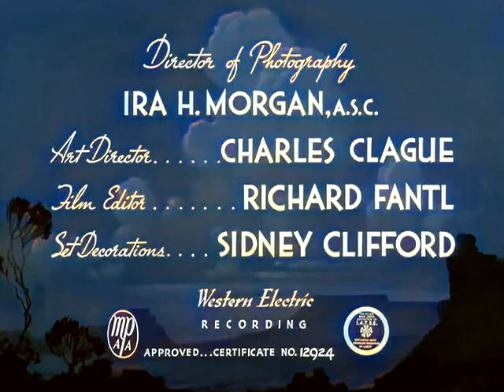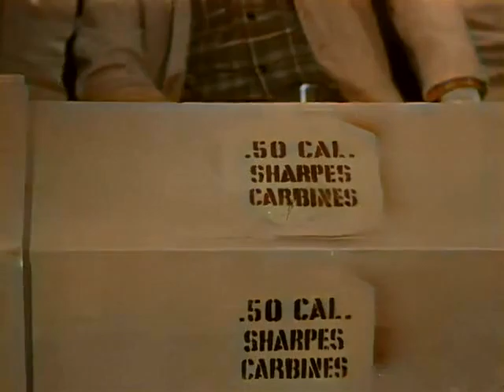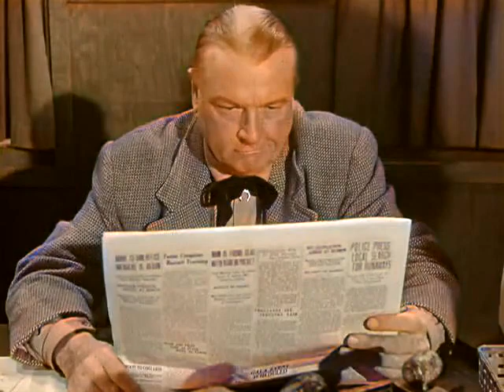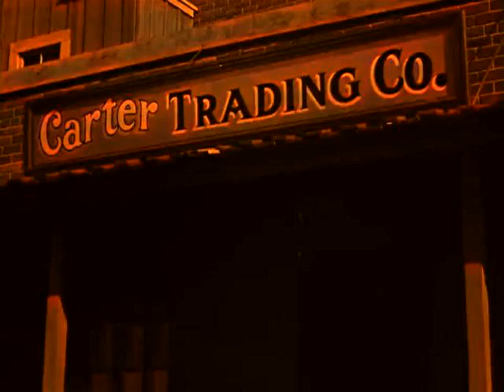The Durango Kid Blazing Across The Pecos (1948) 📽Colorized Movie📽 Charles Starrett, Smiley Burnette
Blazing Across the Pecos is a 1948 colorized Classic American Western full length movie directed by Ray Nazarro and written by Norman S. Hall. The film stars Charles Starrett, Patricia Barry, Paul Campbell, Charles C. Wilson, Thomas E. Jackson, Red Arnall and Smiley Burnette.

In this 1948 Western movie, Charles Starrett stars as a wanderer who is trying to find his way home. Along the way, he meets Patricia Barry and Smiley Burnette, and the three of them embark on a wild adventure.

Blazing Across the Pecos is a classic Western movie that is sure to please fans of Westerns. It's been colorized and remastered, and it's perfect for movie night. So grab a beer and settle in for a classic Western movie experience!